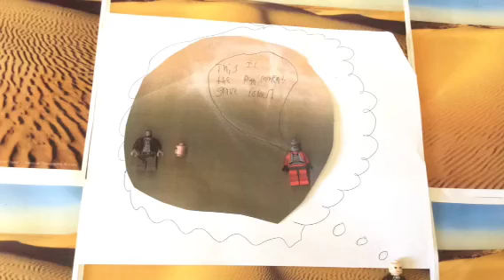Khufu Thief: Alex K and Nicholas L P.6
Take a wild adventure while you see the life of a grave robber raiding the ancient pyramid of Giza, home of King Khufu. Watch out for traps as we walk though the maze!